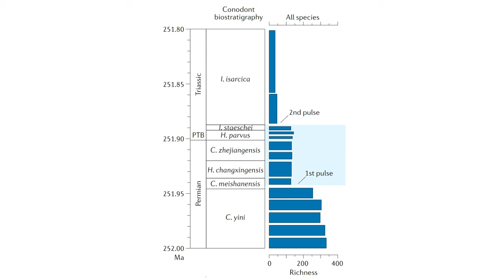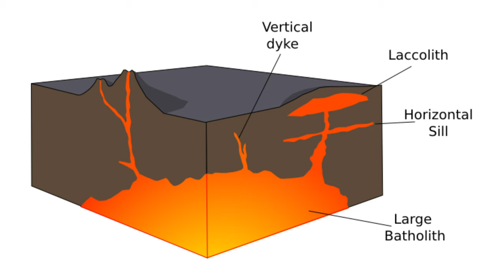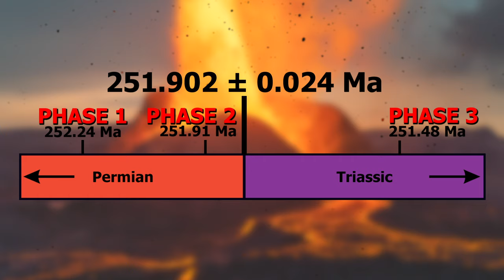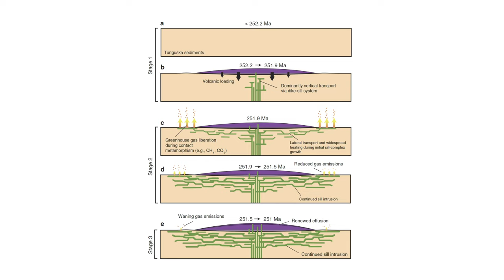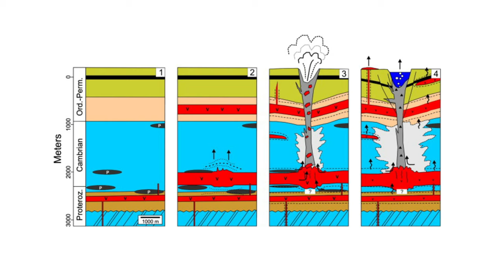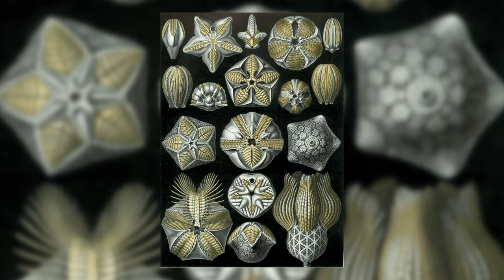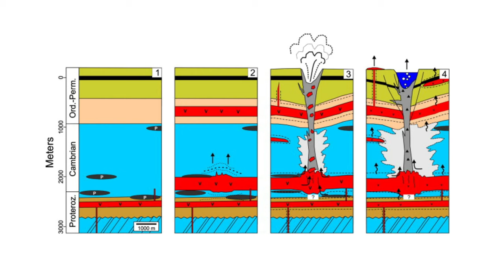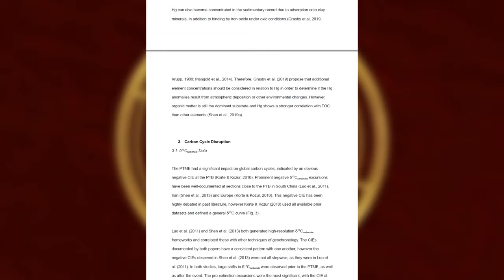Why Was the Great Dying So Bad?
The ending of the Permian Period marks the worst mass extinction event in the history of life - the Great Dying. But what made this extinction so severe?